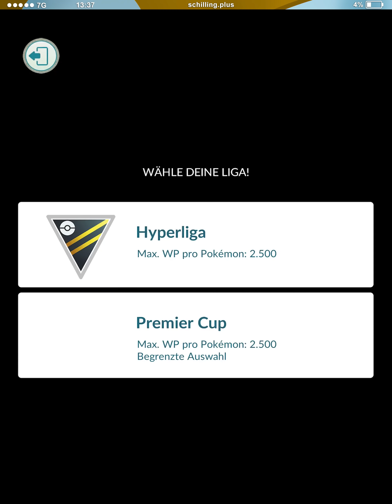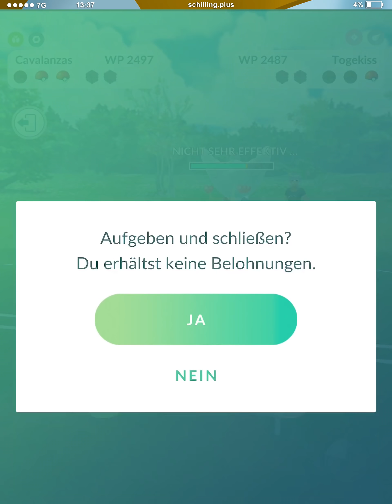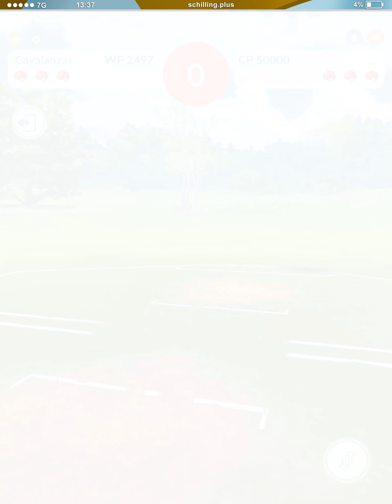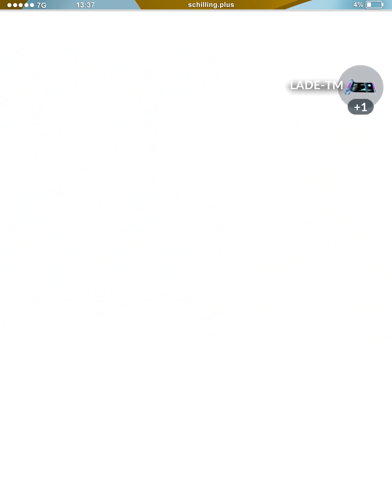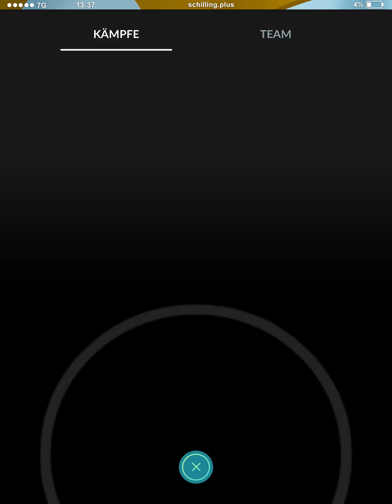Cavalanzas' Vielender kann im Kampf viel ändern | Pokémon GO PvP Deutsch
Es wird Zeit für Cavalanzas! Dieses Pokémon vom Typ Käfer und Stahl wird heute in der Hyperliga von Pokémon GO getestet.